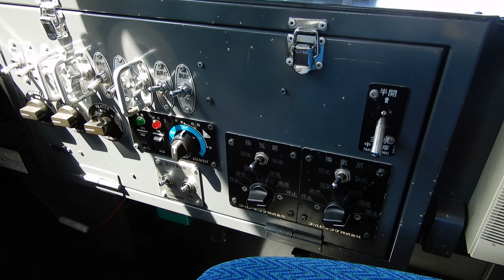【西武バス】運転席撮り④ ｜ A9-348 ｜ Seibu Bus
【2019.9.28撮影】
バスまつり2019 in 豊洲会場にて撮影しました。
今年は、西武バスの展示がありました。

撮影機材：NIKON COOLPIX A900